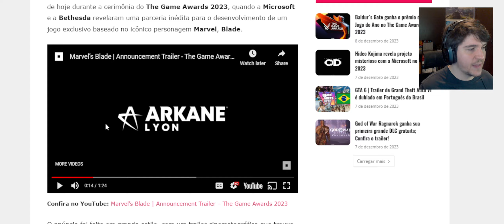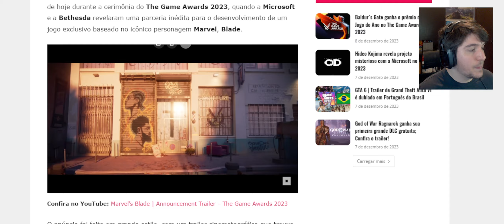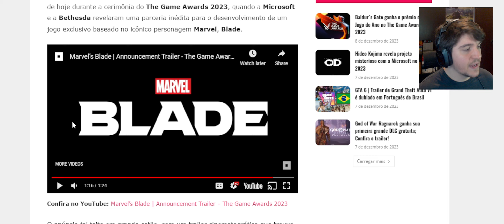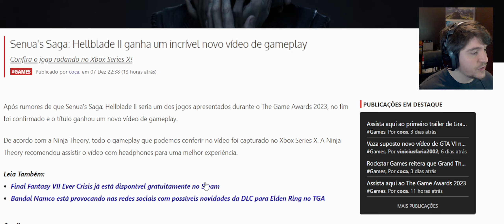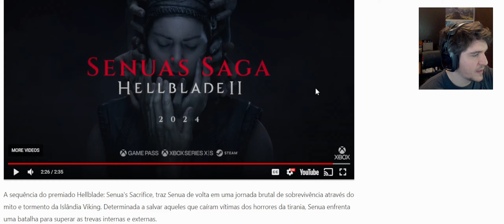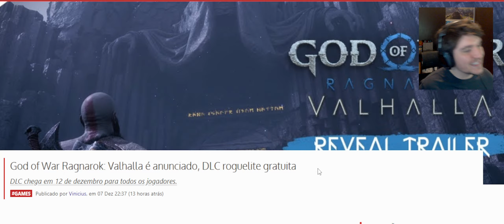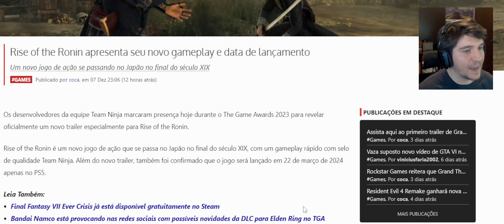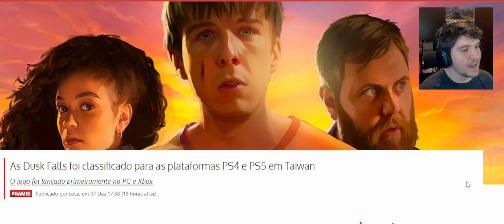Microsoft tentou ACABAR COM A SONY mas não conseguiu não, briga histórica entre as duas gigantes !